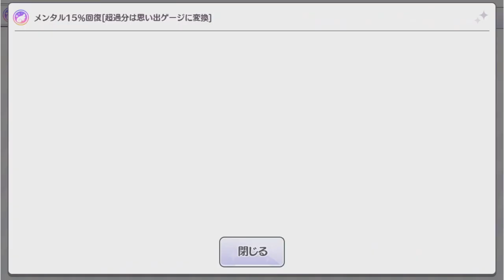Shiny "Simple" Review: Fine Wine & Comforting Space! P-SSR10 Chiyuki & MSC Rinze/Toru!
Thank you to the Shiny Colors Wiki as well as users on the Shiny Colors Discord for providing the information for this video!